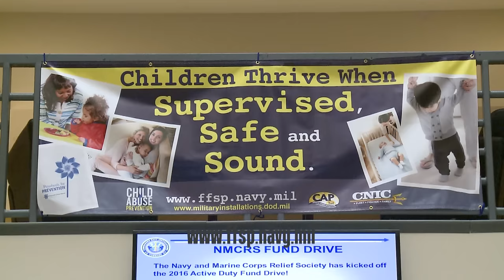Headlines for Monday, April 4, 2016 (HL-04)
CNIC Proclaims April as Child Abuse Prevention Month. US, Republic of Korea Submarine Forces Strengthen Alliance. NEXCOM Celebrates 70 Years of Serving the Navy Family.